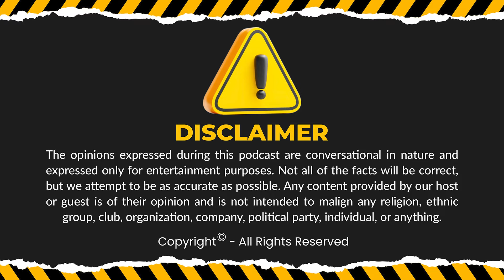Hafiz Ahmed Podcast Featuring Dr Ammaar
In this episode of the Hafiz Ahmed Podcast, host Hafiz Ahmed sits down with Dr. Ammar Saeed, a distinguished American Muslim scholar, author, and Muslim Chaplain. Dr. Ammar is the founder of several notable institutions including the Islamic Research Foundation New York, AHAD TV, ALIM University, and the Shariah Council of America.

Throughout the podcast, they delve into Dr. Ammar's journey as a scholar and leader in the Muslim community, discussing the challenges and rewards of being a Muslim chaplain in the U.S. Dr. Ammar also sheds light on his academic work, his founding of key Islamic institutions, and his vision for the future of Islamic education and research. The conversation offers deep insights into Islamic scholarship, the role of media in spreading authentic knowledge, and the importance of fostering a supportive Muslim community.

Important Points in Podcast:

0:00 - Highlights
2:22 - Guest Introduction
3:27 - Transformation Journey
14:38 - Websites & Working
20:08 - Reality of Black Magic